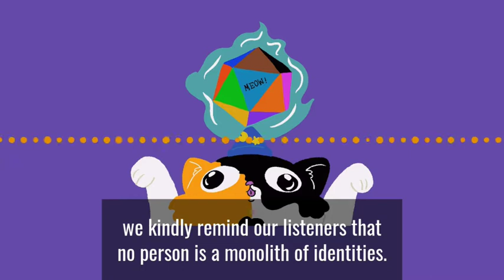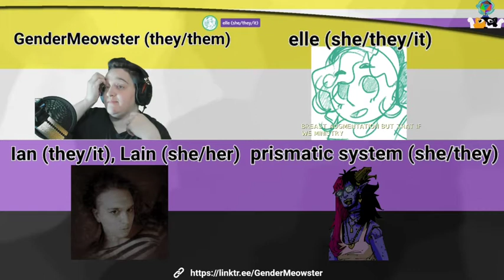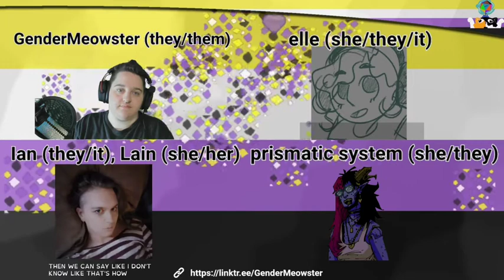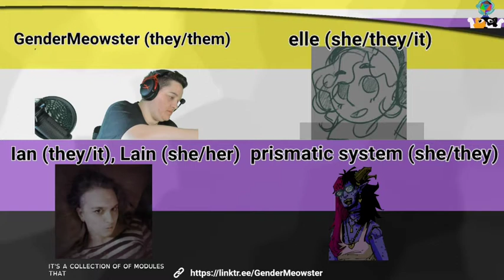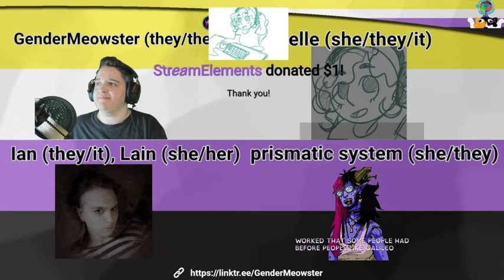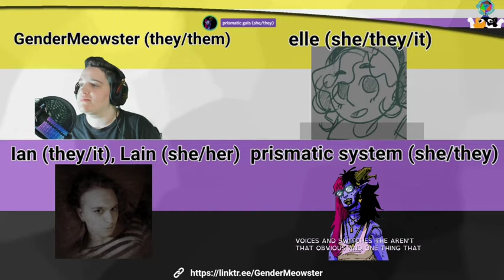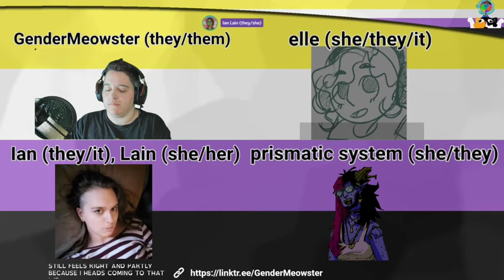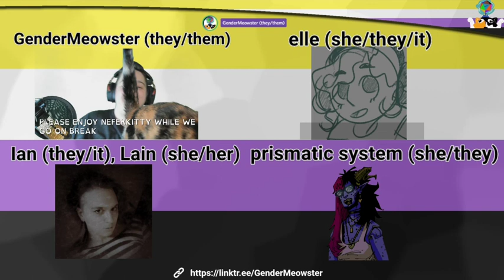Genderful Episode 7: Gender and Plurality with elle + other systems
Possible Content Warnings (we are trying to save the heavier stuff for the latter half of the evening): discussion of childhood trauma, sexuality, mental health and PTSD, transphobia, homophobia, ableism, light references to kink, possible references to suicidal ideation and self-harm, car crash.

Plurality resources at the end of the description!

Topics: Gender and Plurality

Originally streamed on Twitch May 12th, 2021

Speakers: elle (she/they/it), Ian (they/it), Lain (she/her) and the prismatic system (she/they)

transcrowdfund: elle is a lovely being and guest on this stream that has been super helpful in the backend development of my amazing discord community - she is seeking gender confirmation surgery!

Notes from stream:

Introductions:
Name, pronouns, identities

Definitions:
What is plurality?

Meowster: Not a monolith reminder

What is a headmate (preferred term)? Other terms: Alter, guest

What is a system?

What is fronting? co-fronting
Sometimes memory loss with one or another fronting

What is a singlet?
“Like cis but for plural opposites”
Or allistic/autistic!
allosexual/asexual
A system with one headmate (decenters singlet as the “norm”)

headspaces, what it feels like to “not be fronting”, whether we even have a headspace or memories of “not fronting”, etc
How does plurality affect memory? Can one headmate know/remember what the other one(s) do? How does that vary from system to system?

Aphantasia - inability to use mind’s eye to see images
LuizPsc:
So I still have problems in knowing someone in Plural pronouns who is fronting at the time on voice calls, and I think I also not sure if I can notice the difference in voices of other persons in general without thinking a bit or mannerisms this applies to people on a plural system or not (I was diagnosed for APD on my 19s almost, so maybe this affects it)
Emoji profile/key
Don’t assume who is fronting

How can someone tell who is fronting? What are some of the challenges of identifying who is  talking in text & in voice?
Of one to another and I don’t know exactly how to ask or know who is at the time, and normally I prefer to wait for someone to mention the person by name before doing the same later( I remember this happening on discord voice calls and three times on Quake 1 matches)

So, any tips of how I can improve on that, how should I ask in an educated way?
Ask to confirm, i.e. “liz, right?”

How do/es your gender identity/ies interact with your headmates? (Do your pronouns change depending on who is fronting?).
Jables: I do apologize if this has already been discussed (I had to join late), but can you explain the intended meaning of the pronoun "it"? I always thought that was a slur toward the transgender community and I want to make sure I am educated so I can be a better ally.
Each person is different, each headmate is different
Misgendering can happen with all headmates, it is important to tread lightly/intentionally

“Being plural is a lot like being trans, if you hang out with a lot of plural folks, if you think about it a lot, there is a decent chance you might be plural.”

Elle switching to Liz as E7 end.

Plurality Resources:
- A handful of resources/links about plurality! Keep in mind that every system is unique, so the following resources are generalized by necessity.
- Plural Kit (there is an alt bot, Tupperbox)
- Twitter hashtag: PluralGang is ripe with info!
If people wanna know more about That Fucker and things he’s done, the Rings System have some good tweets and links on it in this thread
Which we looked up for yall before the show

elle’s FFS GFM Short LInk: Gofund.me/da3cf4ea

Cross Promo:
@JLBIllustration did prismatic’s image
@sku11s did elle’s image
Join leftist, plural friendly community at lefthome.info